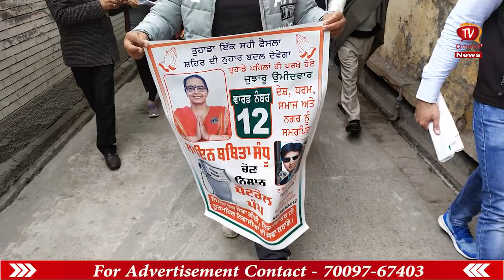ਨੂਰਮਹਿਲ ਚ ਰੈਲੀ ਕੱਢ ਕੇ ਵਿਰੋਧੀਆਂ ਨੂੰ ਪਾਇਆ ਫਿਕਰਾਂ ਚ ਅਸੀਂ ਕੰਮ ਕਰਦੇ ਹਾਂ ਦੂਜੇ ਵਿਰੋਧੀ ਅਡੰਬਰChankata Tv News